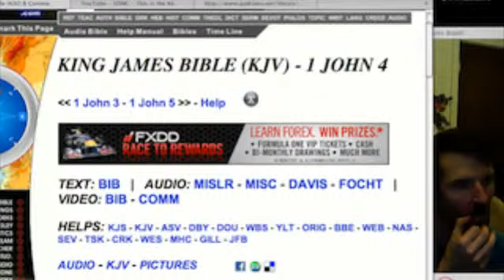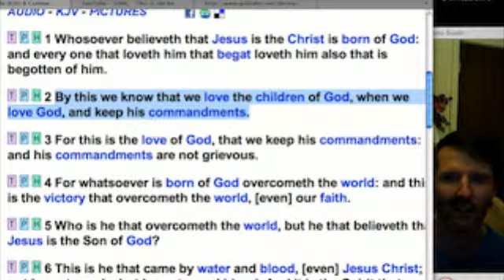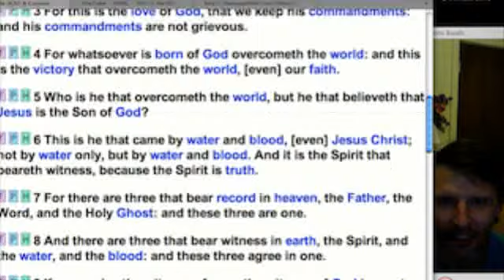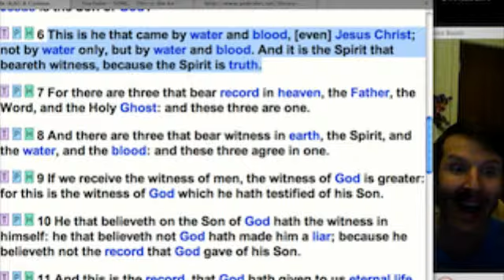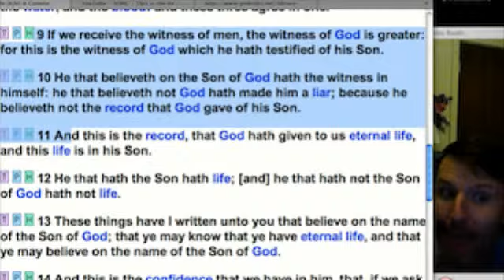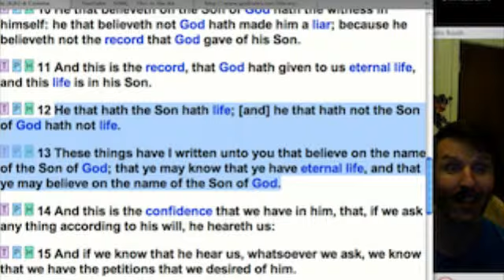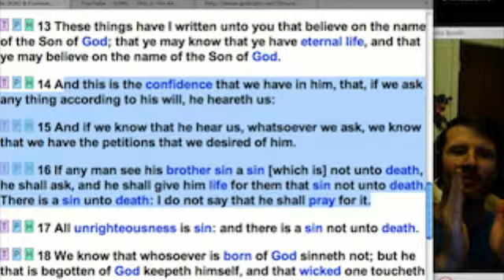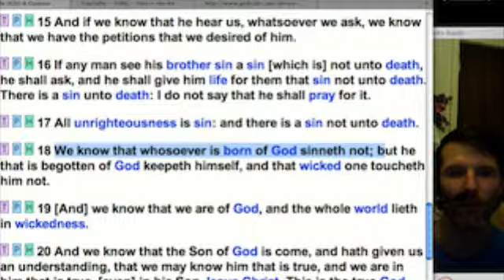THE SIN 1 JOHN 5 - #1 - Explained Fast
justplayman's webcam video May 14, 2011 11:29 PM